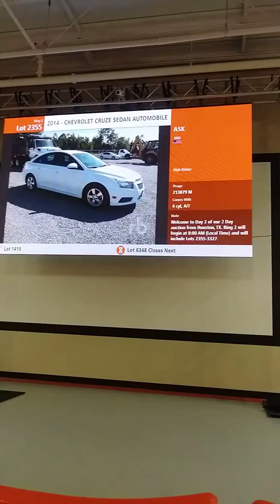Ritchie Brothers Auction November 6, 2019 Wednesday